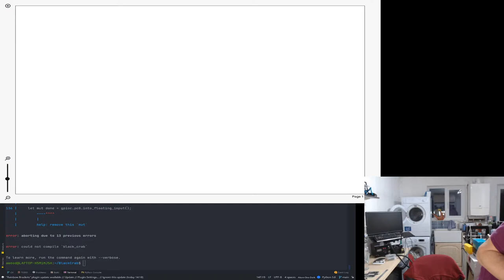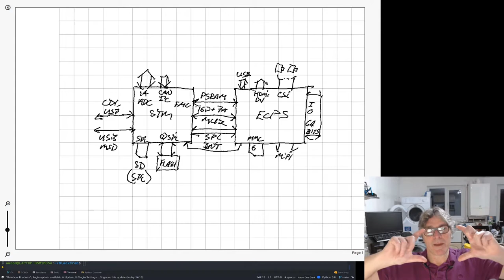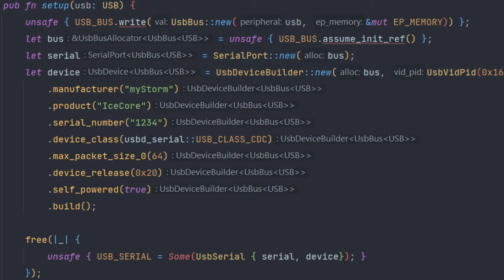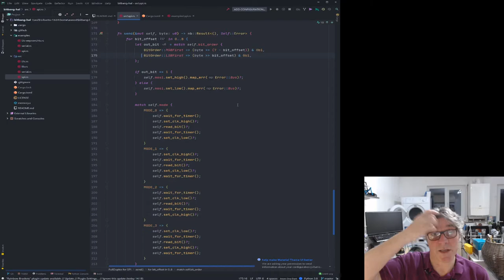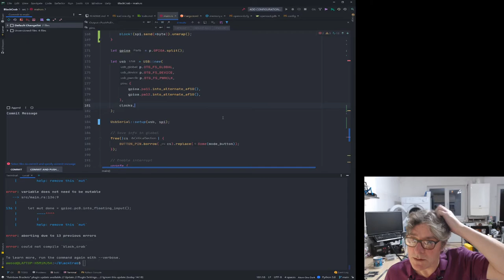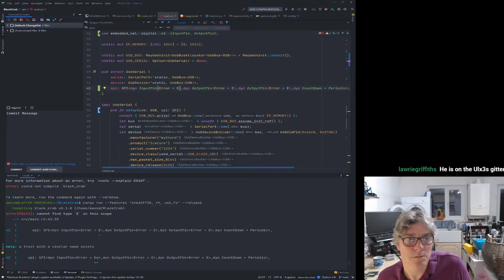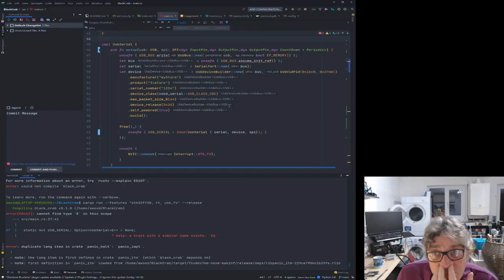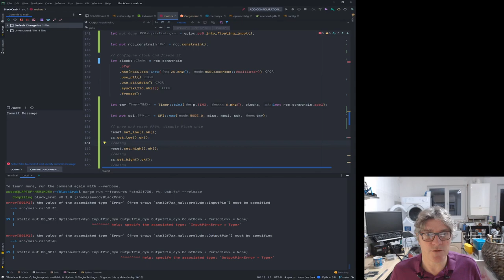BlackCrab Part 5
BlackCrab Part 5 integrating FPGA SPI Programming